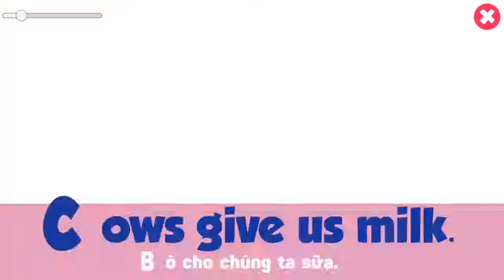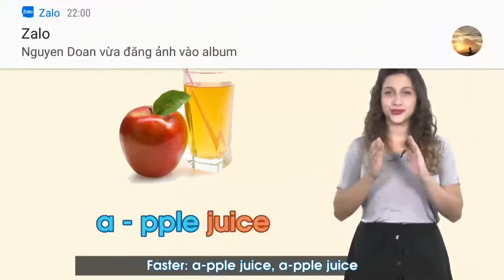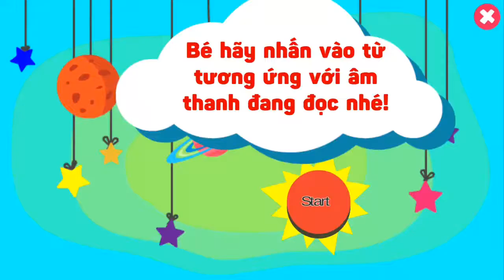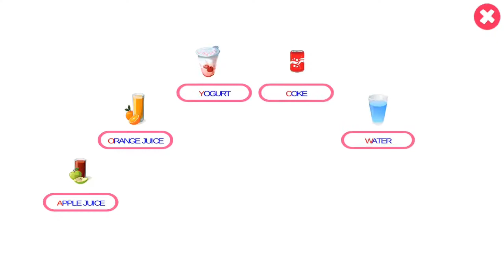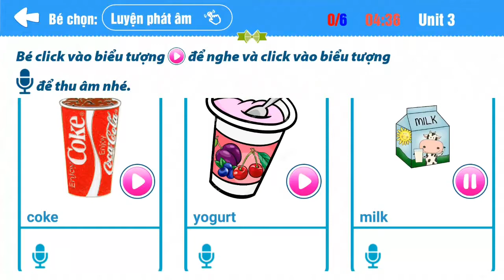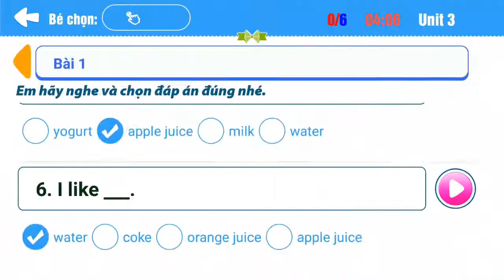5 Tuổi - Pre Starter 2 | Unit 3: Drinks | học tên các loại Đồ Uống trong tiếng Anh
5 Tuổi - Pre Starter 2| Unit 3: Drinks
Bài học gồm: Học từ mới, từ vựng, Bài học, luyện đọc, luyện nghe, luyện phát âm với thầy giáo, luyện nghe nói, trò chơi, bài hát
Bài 3: Drinks
Milk. Sữa
A glass of milk. Cốc sữa
Cows give us milk. Bò cho chúng ta sữa
Orange juice. Nước cam
A bottle of orange juice. Chai nước cam
Orange juice has a lot of vitamins. Nước cam chứa nhiều vitamin
Yogurt. Sữa chua
Strawberry yogurt. Sữa chua dâu
Eating yogurt is healthy. Ăn sữa chua tốt cho sức khỏe
Apple juice. Nước táo
A carton of apple juice. Hộp nước táo
Water. Nước
A glass of water. Cốc nước
Coke. Coca Cola
A bottle of coke. Chai Coca Cola
He is drinking coke. Bạn ấy đang uống Coca Cola

* Đừng quên THÍCH và CHIA SẺ để giúp nhiều người tự tin học và nói tiếng Anh tốt hơn nhé
* Và ĐĂNG KÝ để xem video bài học mới nhé.

Để được cài đặt phần mềm AloKiddy với giá ưu đãi nhất vui lòng gọi hoặc chat Zalo 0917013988 rất vui được tư vấn giúp bạn.
 Alokiddy, Khóa học tiếng Anh Pre-Starter 1 theo chuẩn Young Learners Cambridge dành cho trẻ Mẫu giáo bé ( 3, 4 tuổi). Khóa học gồm 20 bài.
Alokiddy là chương trình tiếng Anh Chuẩn Quốc Tế được thiết kế TOÀN DIỆN dành cho bé từ 3-14 tuổi bởi đội ngũ chuyên gia đến từ Anh, Mỹ, Úc..
* KHÔNG mất thời gian đến các trung tâm anh ngữ.
* Chi phí TIẾT KIỆM, chỉ với 1.641 đ/ngày.
* Chỉ 10-15 phút học mỗi ngày.
* Đăng ký để trải nghiệm chương trình tại qua Zalo: 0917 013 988
* Alokiddy trở thành người bạn đồng hành cùng con trên chặng đường chinh phục Tiếng Anh giúp bố mẹ trở thành bạn đồng hành cùng con học tiếng anh đúng cách:
- Giúp bố mẹ quản lí hoạt động học tập của Bé một cách hiệu quả
- Mỗi ngày chỉ với 10-15 phút, giúp con học vừa chơi vừa học, tăng khả năng nghe, nói, đọc chuẩn tiếng anh bản ngữ mà con còn sử dụng vào trong cuộc sống hằng ngày.
- Sau mỗi bài học trẻ sẽ được ôn tập các kiến thức đã học thông qua các game vui nhộn, trẻ vừa học vừa chơi, không gây nhàm chán.
- RẺ HƠN 10 LẦN so với cho trẻ học trung tâm tiếng Anh. Mà bố mẹ lại không phải tốn thời gian đưa đón.
* Ưu đãi ĐẶC BIỆT : Giảm sốc 60% học phí cho khóa học tiếng Anh chuẩn Quốc tế Cambridge. Tặng kèm 1000 suất học bổng trị giá 2 triệu đồng cho bé duy nhất hôm nay!
* Bố mẹ nhanh tay đăng kí nhận ưu đãi & tư vấn giải đáp trực tiếp từ chương trình nhé: 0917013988
Ưu đãi chỉ áp dụng cho bố mẹ đăng ký qua zalo 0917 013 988.